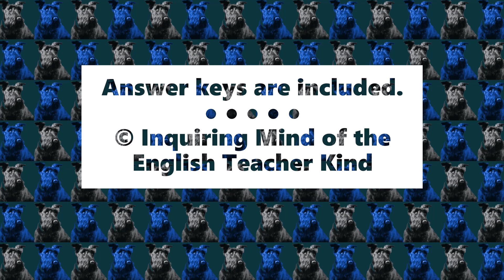Shakespeare's Othello Vocabulary Games for High School (Act 2)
Support vocabulary development and enhance reading comprehension with this set of games and activities to complement Act 2 of William Shakespeare's Othello.